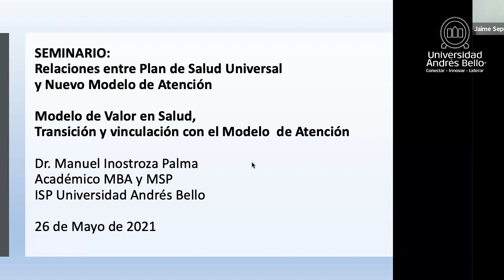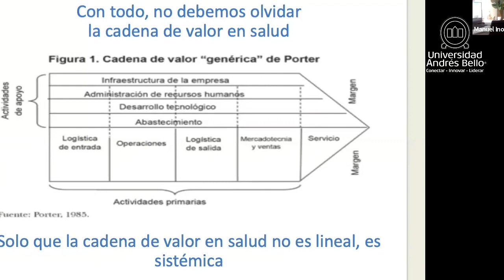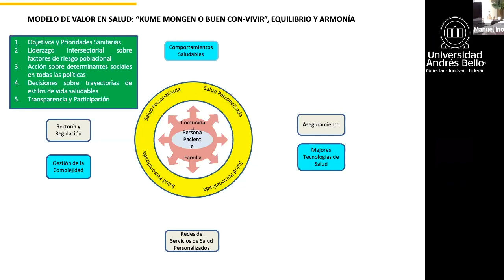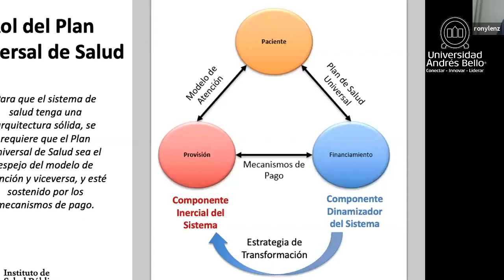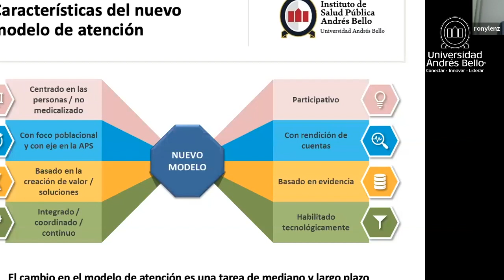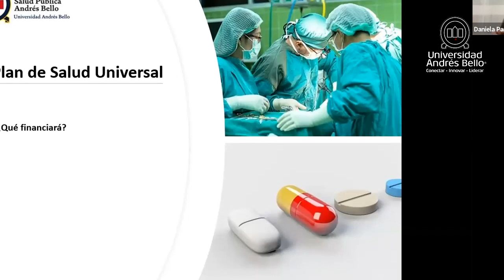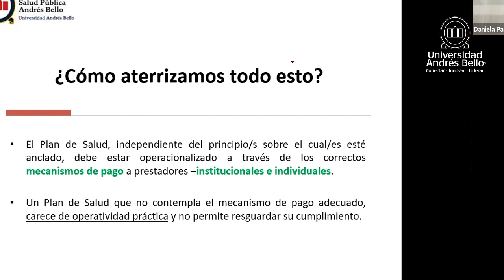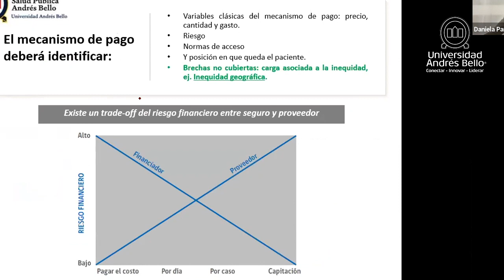Seminario Relaciones entre Plan de Salud Universal y Nuevo Modelo de Atención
El Instituto de Salud Pública de la Universidad Andrés Bello realizó el Seminario Relaciones entre Plan de Salud Universal y Nuevo Modelo de Atención, donde a raíz de la aprobación del proyecto que busca reformar el Fondo Nacional de Salud y crear un Plan de Salud Universal, se busca analizar de diferentes puntos de vista las implicancias de estos cambios y su relación con un Nuevo Modelo de Atención.

Exponen:

Rony Lenz, Profesor Titular, ISPAB, Facultad de Medicina UNAB. Máster en Economía. Director MBA con Especialización en Salud, Exdirector de FONASA y Exconsultor del Banco Mundial.

Daniela Paredes, Profesora Asociada ISPAB. Magíster en Salud Pública. Especialista en Economía de la Salud y Mecanismos de Pago. Especialista Senior en Economía de la Salud y Reembolso conglomerado de países Sur Latam Medtronic.

Dr. Manuel Inostroza, Médico, U. de Chile. Magíster de Salud Pública, Universidad Johns Hopkins. Exsuperintendente de Salud y Académico UNAB del MSP del ISPAB.